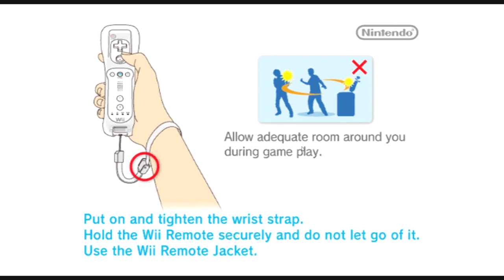Kirbys Return to Dreamland Part 1